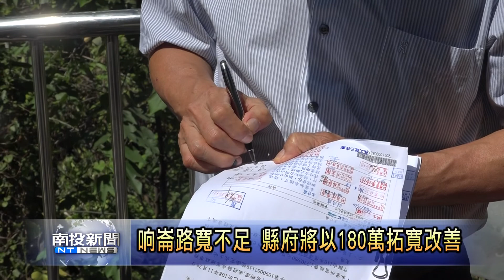這條路寬僅兩米，居民轎車都曾經有過碰碰車的經驗......南投新聞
水里鄉頂崁村的响崙路隨著家家戶戶都有買車，而且也需要載送農作物的貨車出入，只有兩米左右的路寬，漸漸變成當地居民的困擾。民意代表陳情給縣府希望能夠拓寬，為此，縣長林明溱以及立委馬文君都專程前來會勘了解現況，向居民報告縣府將以經費180萬來改善拓寬。